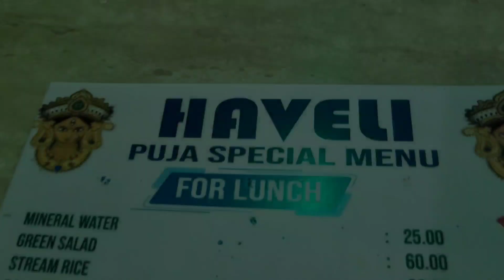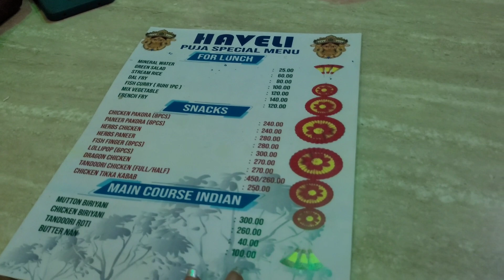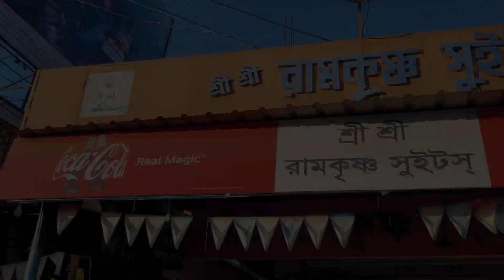আজ বাইরে গিয়ে Lunch করলাম || Hotel Haveli 🏨